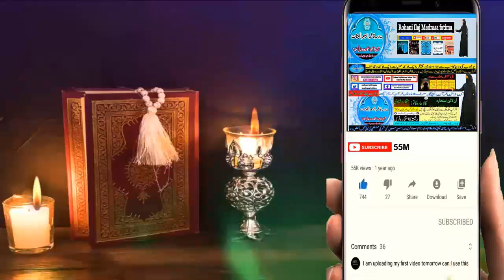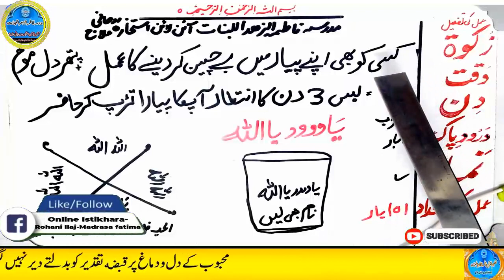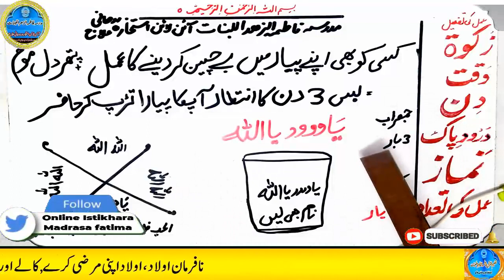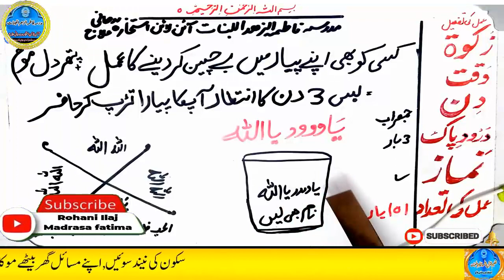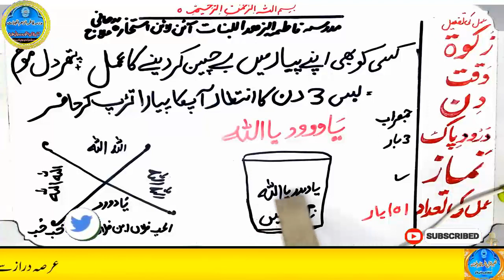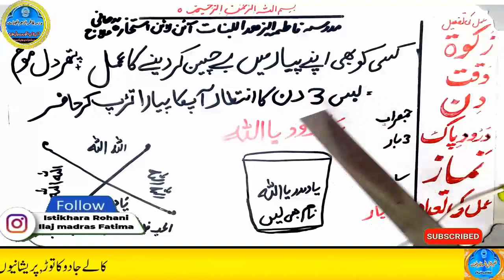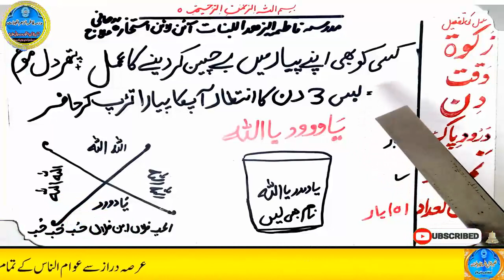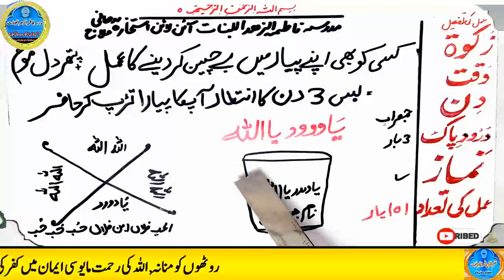mohabbat ka wazifa, wazifa for love, love marriage, mohabbat ka wazifa aag jesa, mohabbat ka taweez